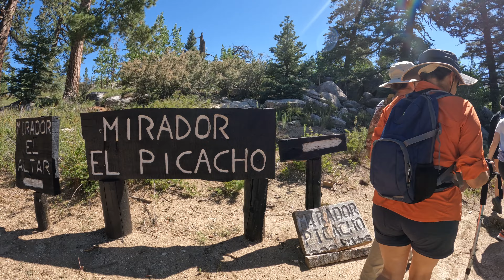Hiking y Camping Parque Nacional San Pedro Mártir Baja California México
El 26 de abril de 1947 fue decretado esta Área Natural Protegida en Baja California, cuyos ecosistemas contribuyen a regular el clima de la región central y de los valles de La Trinidad, San Telmo y San Quintín.

Este Parque alberga importantes reservas forestales que incluye ecosistemas de chaparral, bosque de pino piñonero y bosque mixto de coníferas.

Es hogar del puma (Puma concolor), gato montés (Lynx rufus), borrego cimarrón (Ovis canadensis cremnobates), coyote (Canis latrans), tejón (Taxidea taxus) y zorro (Urocyon cinereoargenteus), algunas en categoría de riesgo según la NOM-059-SEMARNAT-2010.

Actualmente, la Comisión Nacional de Áreas Naturales Protegidas lleva a cabo en el Parque, el Programa de reintroducción del cóndor de California (Gymnogyps californianus), especie considerada extinta hasta 2010, año en el que este estatus cambió a la categoría ¨peligro de extinción¨, gracias a su reintroducción gradual.

Este programa ha reintroducido con éxito ejemplares criados en cautiverio en Baja California, California y Arizona. De acuerdo con cifras de la CONANP, existe una población de 39 cóndores dentro del Parque, de los cuales 33 nacieron en cautiverio y seis en vida libre.